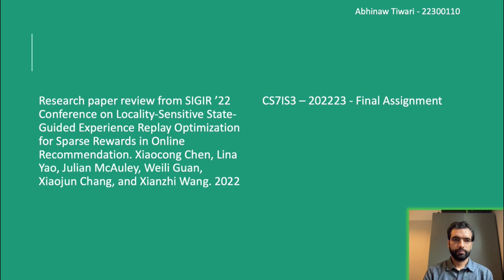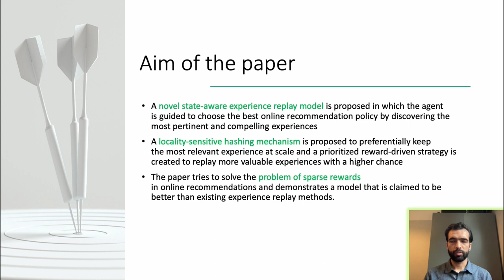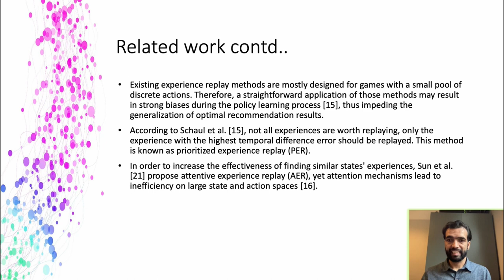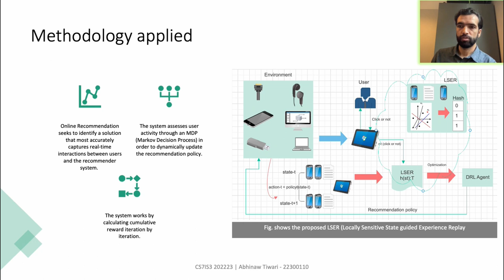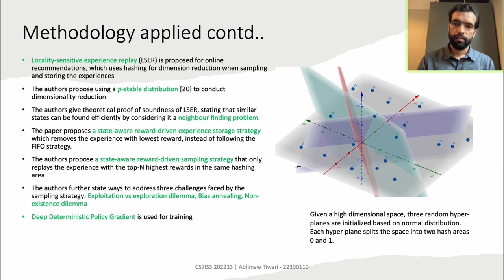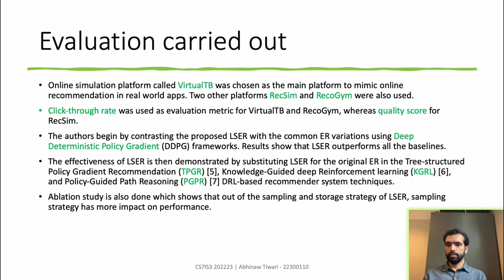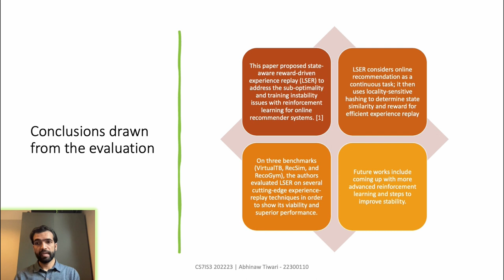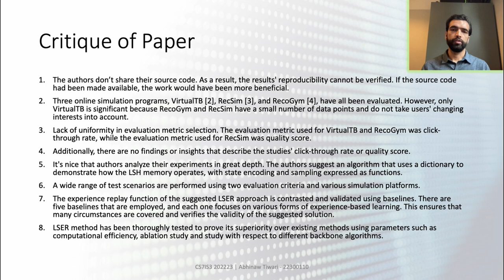AbhinawTiwari 22300110 IRWS FinalAssign